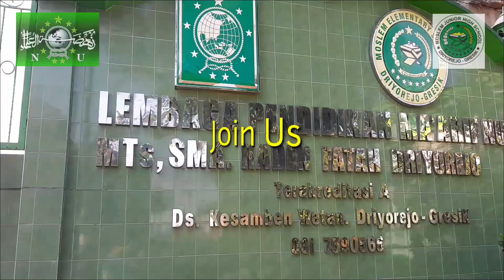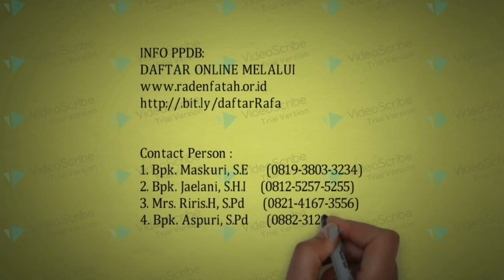PPDB MTs. RADEN FATAH part 2